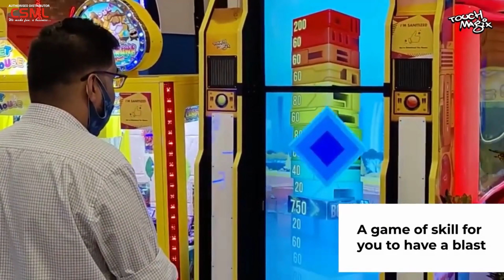MEGA BLASTER | TOUCH MAGIX | CSML AUTHORIZED DISTRIBUTOR.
Blast The Right Floor To Win Mega Tickets!
Action-packed Game of Skill
 Realistic pressure-sensitive TNT plunger.
Use the right force on the TNT plunger to aim for the Bonus block and demolish the tower.
Dimensions: W:38”x D:52”x H:115”
CSML the official Distributor for Touch Magix in India & SAARC Region.